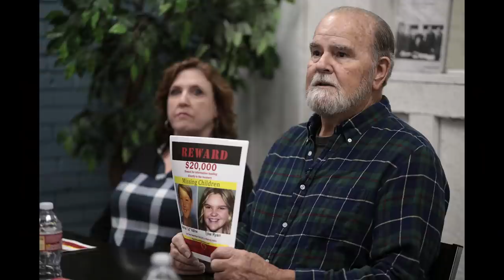"This is a Setup, there's a lot of stuff you need to know" Larry & Kay Woodcock call w chandler PD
My profile picture and Zeke'ing Justice merch was created by Lizabela